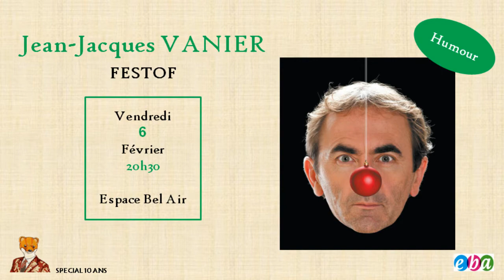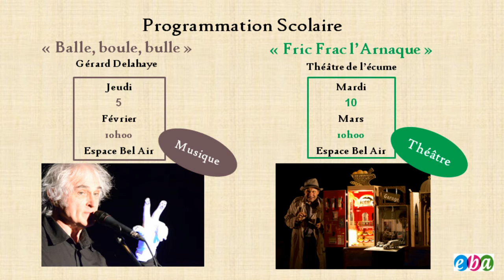EBA Saison Culturelle 2014 2015 v3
Découvrez les propositions artistiques de la saison culturelle 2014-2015 de l'Espace Bel Air de Saint Aubin du Cormier.
Un menu de fête pour la célébration de ses 10 ans.
Info./ Réservation au 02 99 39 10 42 / ou en ligne

/// Un grand merci à Jérôme Briard pur la réalisation de cette vidéo ///